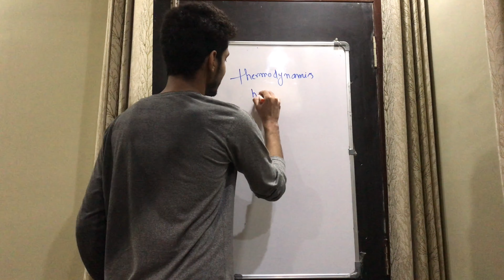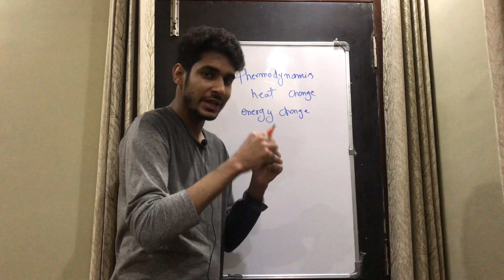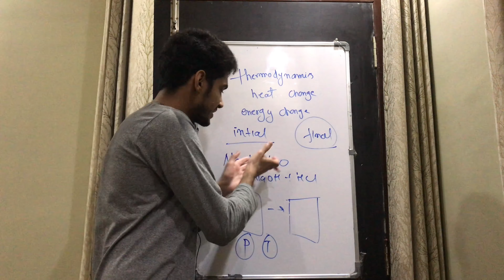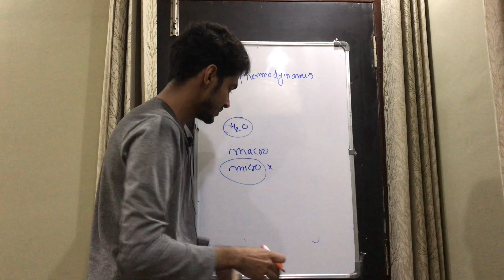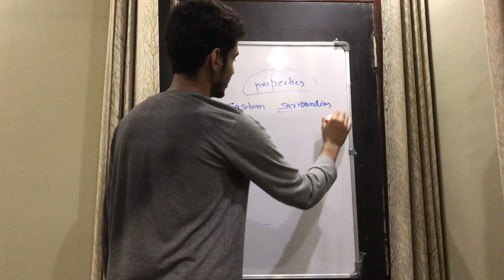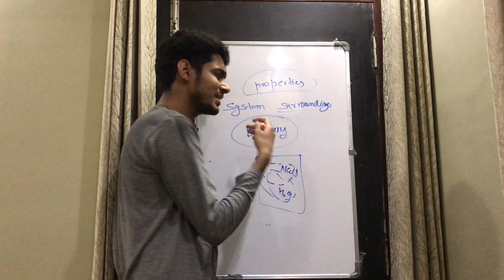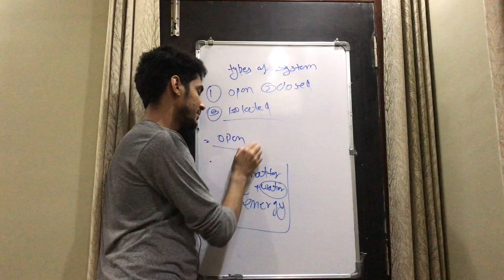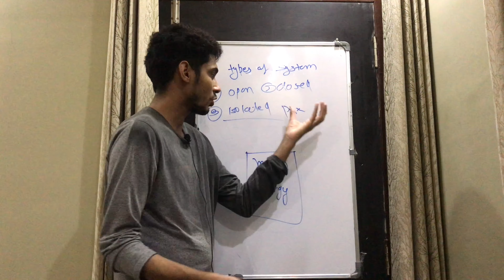Thermodynamics introduction | surroundings and system | class-11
Related to thermodynamics chapter